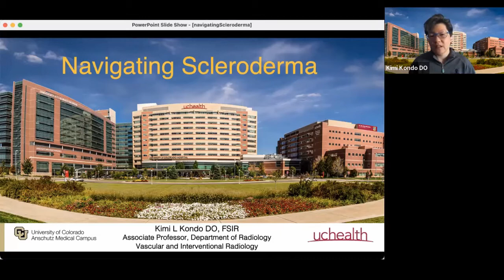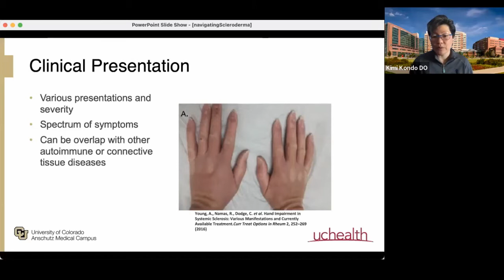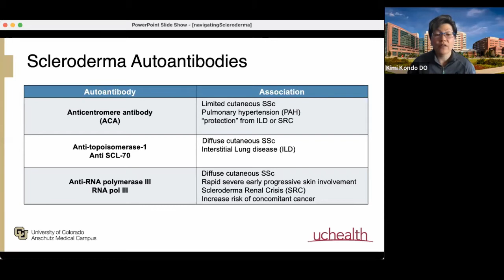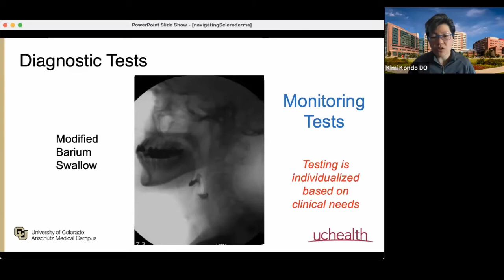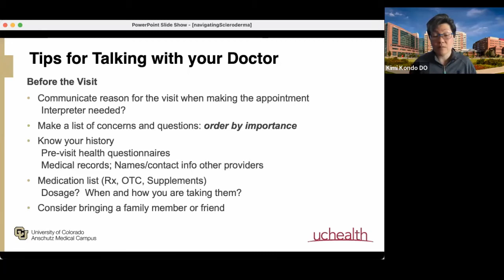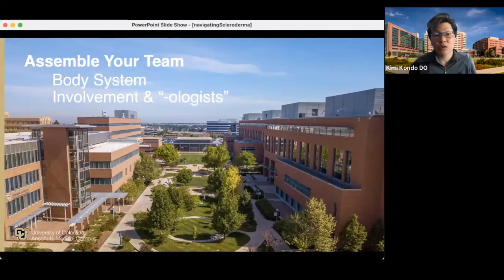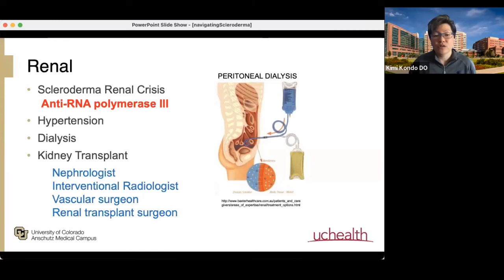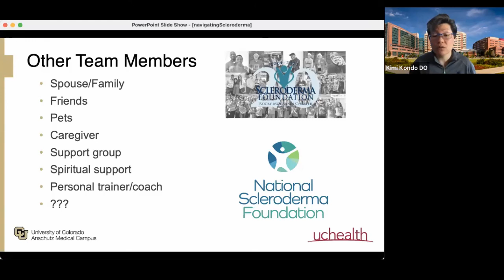Navigating Scleroderma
Whether you are still searching for a diagnosis, or long into your journey, navigating scleroderma can be complex and overwhelming. Dr. Kimi Kondo will share pro tips on navigating scleroderma to improve your quality of life. What are the types of scleroderma and how do they present? What do the tests mean? Who do I need on my care team? How do I build my support network? Dr. Kondo answers all of these questions and more!